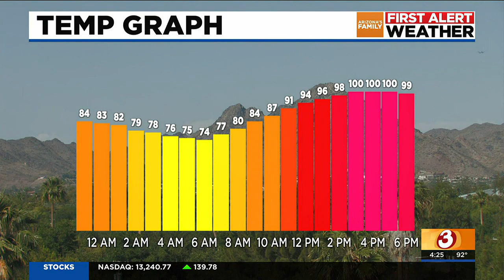AZFAMILY First Alert Weather 4PM Update for Friday 06/02/2023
Temperatures are expected to be around 100 this weekend for the Phoenix area.